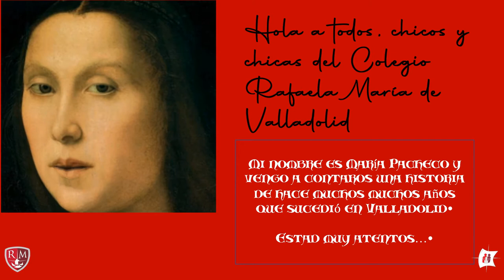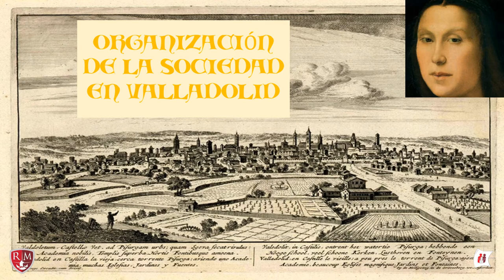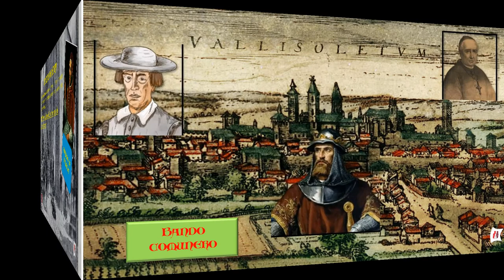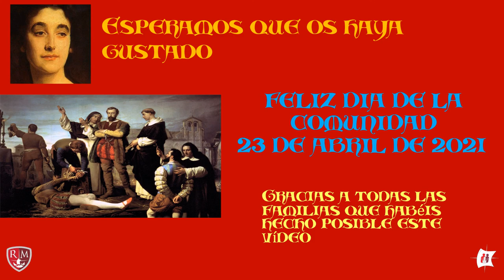VALLADOLID COMUNERA: 500 años de la batalla de Villalar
La asociación de padres, AMPA, ha realizado un video explicativo en honor a los 500 años de la Batalla de Villalar y a la Comunidad Vallisoletana. El fin de este vídeo es explicar y rememorar a los alumnos un día tan importante como es la Batalla de Villalar.